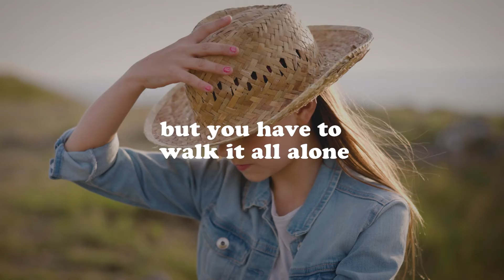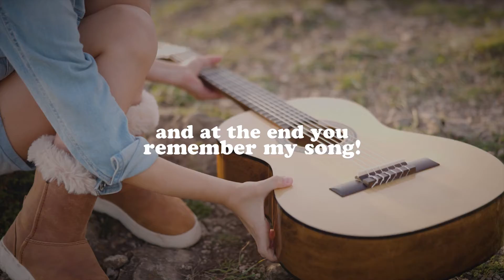DerEnte - Grow Older [Official Lyric Video]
✖️GROW OLDER

V I D E O P R O D U K T I O N

Idee & Skript:
DerEnte ► DerEnte
Regie: DerEnte & Der Michael
Kamera & Schnitt & Bearbeitung: Der Michael
Helping Hand: Jenny Kraus
Making Of Material: Jenny Kraus

Darsteller:innen
Emilia
DerEnte

Zweitstimme im Song: Meli

Mix & Master: Steinert Music

Location:
Walberla - Tor zur Fränkischen Schweiz

Lyrics:

Daddy i don´t want to be a fool
I want to be more like you
Oh Daddy please tell me
How it´s possible to see what you see

And my father came to me and gave only one advice
„There is a long way and it isn´t always nice
but you have to walk it all alone
and at the end you remember my song!“

You can´t hold up but you grow older
And then you see what I see!

Mehr Infos zu DerEnte:
DerEnte ist ein kleiner wirrer verrückter Bühnenkünstler, Liedermacher und Chaosmusiker aus Forchheim.Bei DerEnte findet jedes Instrument Verwendung und diese Vielfalt bringt die Zuhörer zum Staunen. Natürlich hat DerEnte auch eine großartige Stimme zu seinen verrückten und einprägsamen Texten. DerEnte´s neustes Album: "Smash That Uke!" erschien am 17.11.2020 auf CD, als Download und auf allen Streaming-Plattformen.